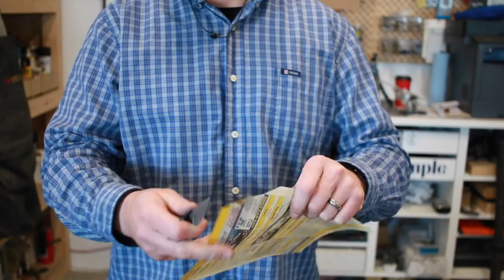Making a Knife in 2 hours, 7 minutes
I had this off-cut of O-1 that wasn't long enough for most knives I make. I thought it would be fun to see how fast I could make a knife. Total time working on the knife was 2 hours, 7 minutes. You can add 4 hours and 50 minutes to that for the various time the knife spent in the oven, ferric chloride and stone tumbler.

I really enjoyed the free-hand profiling and not working off a drawing with this knife. I've never done that before and it was refreshing to change it up a bit.

My rotary tool
Bristle Brush for rotary tool

Mailing Address:
Box 6, Site 16 RR2
Strathmore, Alberta
Canada
T1P 1K5